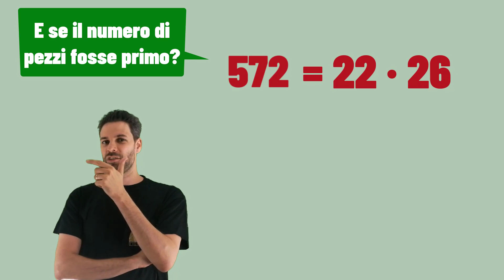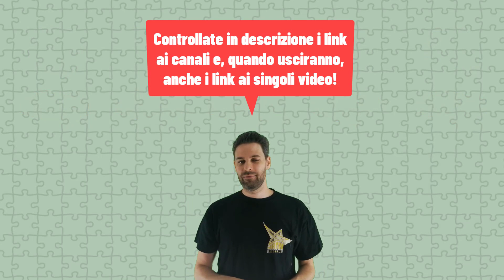Puzzle Impossibili!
Avete mai notato che il numero di pezzi di un puzzle commerciale standard non è mai un numero primo? Se sì, vi siete mai chiesti il perché? Saranno dei puzzle impossibili!?
In questo video, annunciamo la collaborazione con altri 5 divulgatori di matematica (di cui trovate qui sotto i link ai rispettivi canali YouTube)...
Abbiamo identificato quelle che sono delle "canoniche proprietà" di un puzzle e abbiamo ottenuto 5 versioni di puzzle con 37 pezzi, ognuna distinta dalle altre per una caratteristica peculiare e abbiamo spedito ad ognuno dei divulgatori una di queste creazioni.
Il loro compito? Sicuramente montare il puzzle e... parlarci della matematica che si nasconde dietro lo stesso.

Seguite il tag puzzleprimi per non perdervi i loro video!

Date:
2/9 : MATHsegnale

Ecco qualche informazione su musiche e suoni utilizzati in questo video.
Whatdafunk e Medium Rock di Audionautix sono brani concessi in uso tramite licenza Creative Commons Attribuzione 4.0.